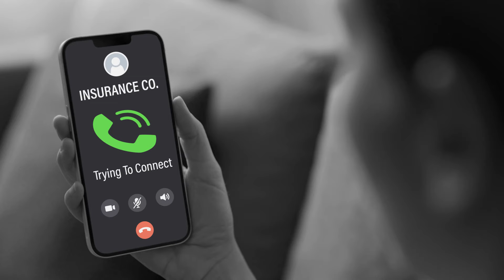MLF834CS15B Cant Stop